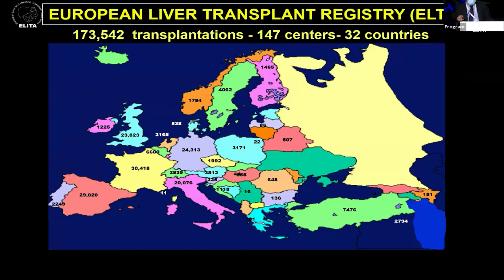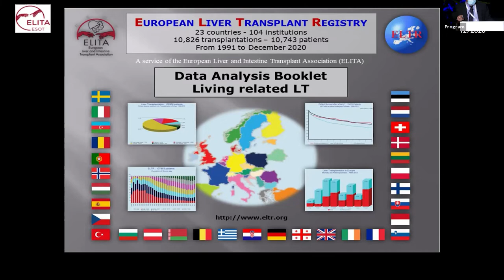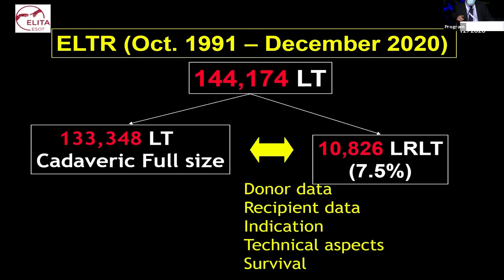[iLDLT Group 2021] Europe: The ELTRegistry Report - Rene ADAM (France)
Speaker: Rene ADAM (Hôpital Universitaire Paul Brousse, France)

This video is the short clip from 5th International Congress of iLDLT Group.